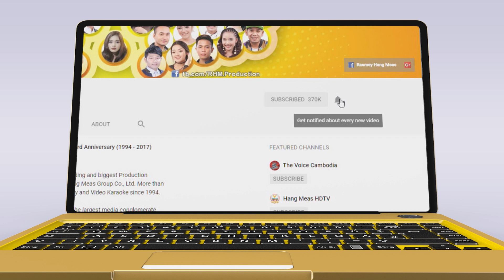[OFFICIAL AUDIO] មនុស្សក្បត់អើយ - សុគន្ធ និសា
សូមផ្ញើចម្រៀងមួយបទជូនទៅមនុស្សក្បត់នៅក្នុងលោកា ឮហើយចង់សួរថា បេះដូងសាងពីអ្វី?
🎬 OFFICIAL AUDIO : មនុស្សក្បត់អើយ
► ទស្សនាវីដេអូនៅលើ YOUTUBE :
ច្រៀងដោយ៖ សុគន្ធ និសា
និពន្ធទំនុកច្រៀង និង Melody៖ នី សុគន្ធា
និពន្ធបទភ្លេង និង សម្រួលតន្ត្រី៖ ចក់